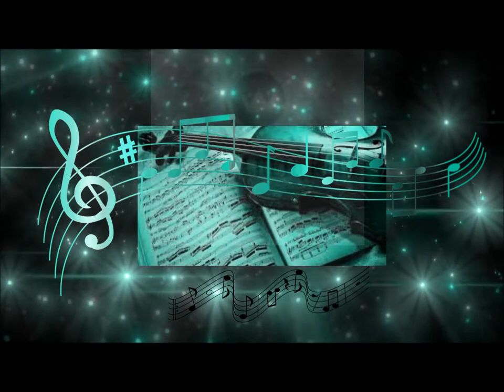2022 New classical music of the ancient era spotify hi res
May God protect you. You can use my videos and music for you
We ask that everything that is good for you and me, Lord, be fulfilled
Remix_Music-Valley_of_Wolves
trans__# DJs
Sad music
romantic music
Murad-Alamdar's music
remix_the fugitive
All_remixes-Music-Valley_of_Wolves